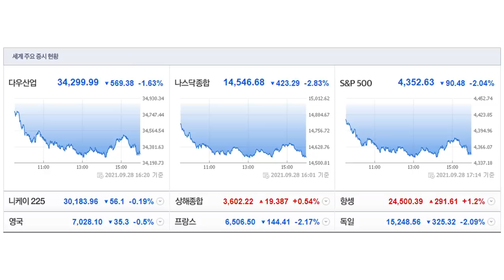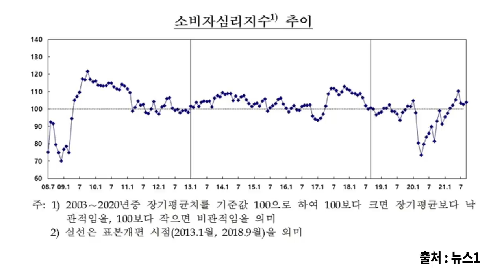[뉴스3] 국채금리 급등 충격 현실로…나스닥 2.8% 급락